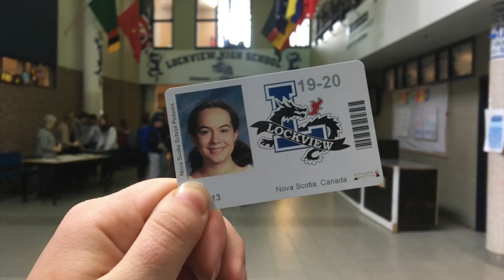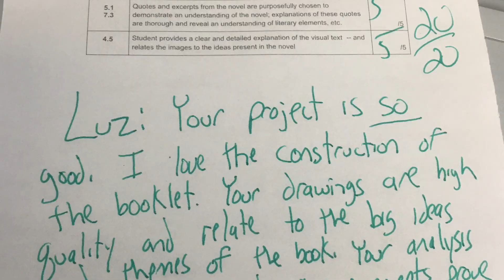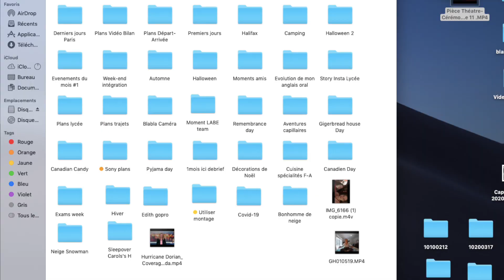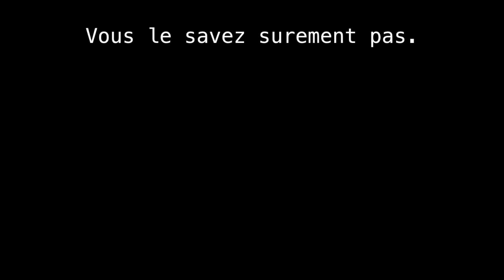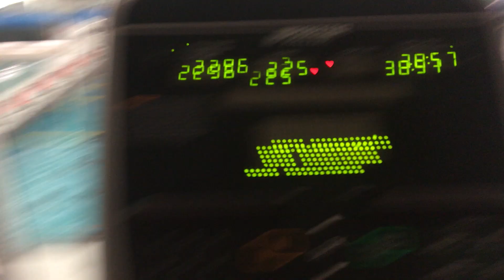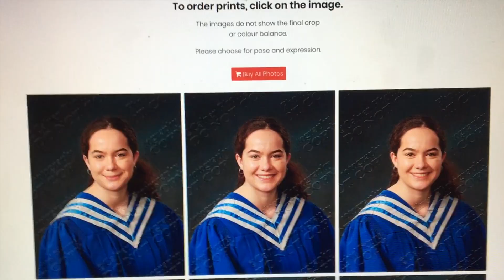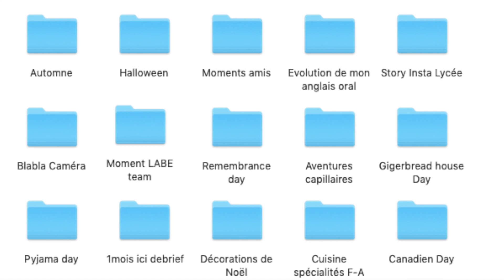🇨🇦 Mon année au CANADA en 10 minutes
Salut, alors moi c'est Luz !

Dans cette vidéo je vous partage mon année en 10 minutes avec plein de petits extraits vidéo !
De mon arrivée au Canada, mon premier jour d’école, aux tempêtes de neige, tout y est !

J’espère de tout coeur que cette vidéo vous plaira !
Je vous retrouve bientôt dans la suite de mon aventure au Canada !

J'ai 17 ans, je suis au Canada où je vais vivre 1an chez une famille d’accueil ! Je suis scolarisée dans un high-school typiquement Canadien et anglophone.

Je pars avec l'organisme ISPA, pour qui je suis aussi ISPA reporter.